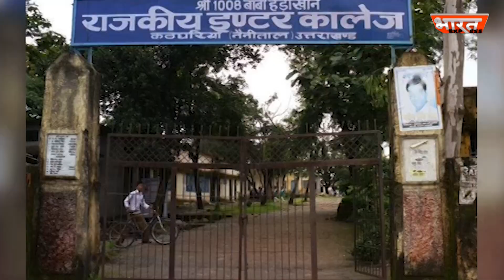‘लव जिहाद के बाद अब लैंड जिहाद’, हल्द्वानी अतिक्रमण पर साध्वी प्राची का बड़ा बयान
साध्वी प्राची का कहना है कि हल्द्वानी में बड़ी संख्या में रोहिंग्या मुसलमान रह रहे हैं। सरकार को इस पर कड़ी कार्रवाई करनी चाहिए क्योंकि इससे बहुत बड़ी समस्या उत्पन्न हो रही है।

Social Media -